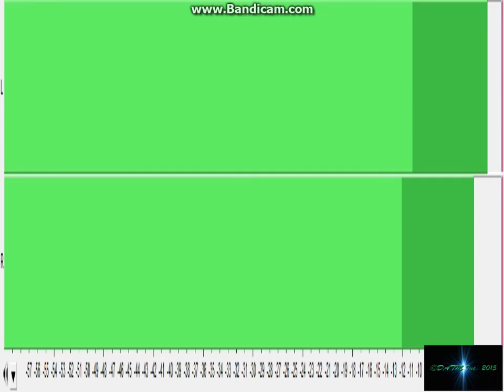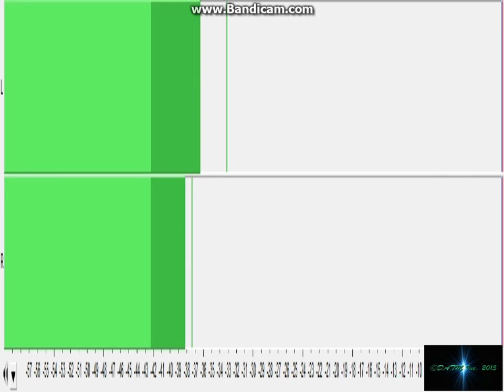Life's Adventures DATM Production group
Life has everything to throw you around, this may help you relax!